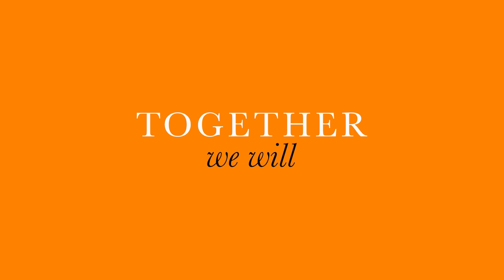Lindsey Malsam Schroeder - Oiler Nation of Gratitude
Preparing for Commencement, University of Findlay students share their favorite memories and accomplishments, grateful for their time at UF.